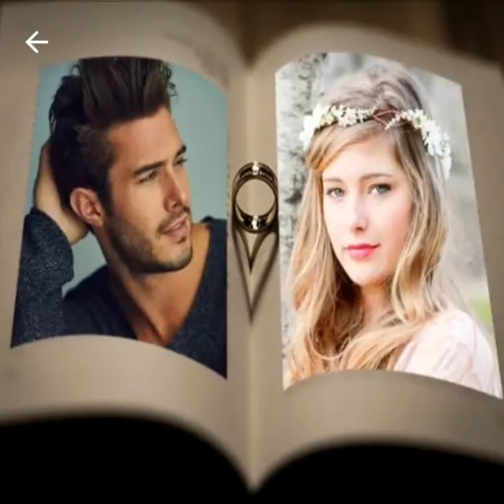3 กุมภาพันธ์ ค.ศ. 2019